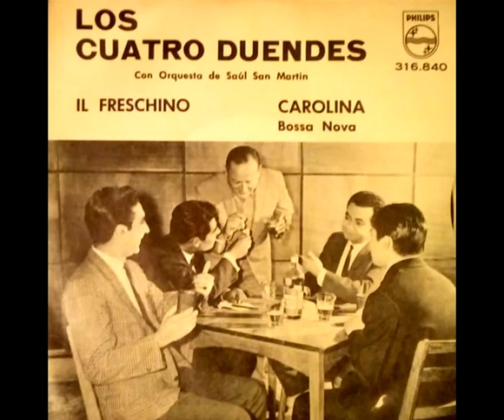Los Cuatro Duendes - Sólo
El Pickup presenta a. Freddy Ordóñez, Fernando Rossi, Hector Vega y Mario Faundez, más conocidos como Los Cuatro Duendes. Un grupo chileno que cantaban boleros al estilo vocal. Aunque al principio eran un trio, la incorporación de un cuarto miembro les dio la clave del éxito.
Mas contenido en Telegram en el grupo: "radiopickup", y en ivoox en nuestro programa semanal El Pickup.    Buscanos!!